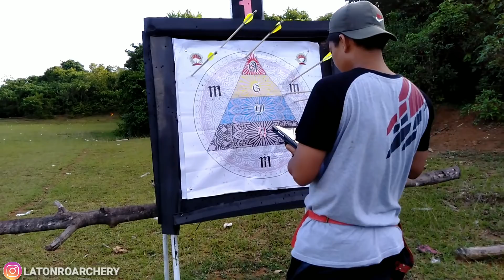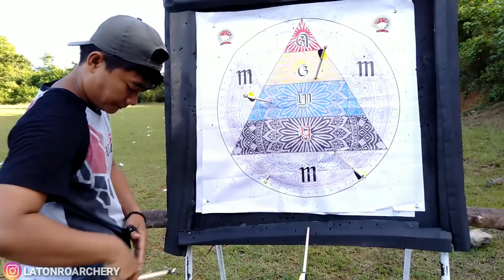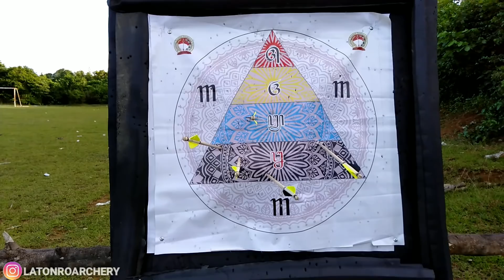TES PANAH HORSEBOW PERSIAPAN LOMBA MEMANAH DI SURABAYA BERSAMA COACH WAHYU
LATIHAN PERSIAPAN LOMBA MEMANAH HORSEBOW DI SURABAYA BERSAMA COACH WAHYU SESI I

Latihan berdasarkan THB
6 anak panah
1 menit
40 meter